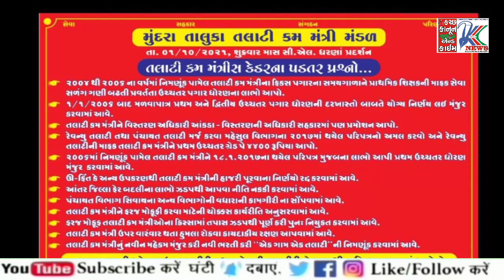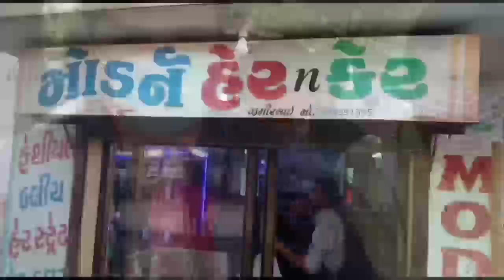◆ ગુજરાત રાજ્ય તલાટી સહમંત્રી મહામંડળ દ્વારા ધરણાના કાર્યક્રમમાં મુન્દ્રાના તલાટીઓ પણ જોડાયા હતા...